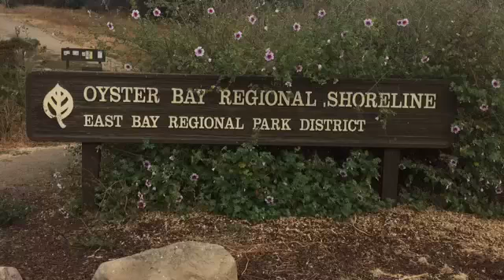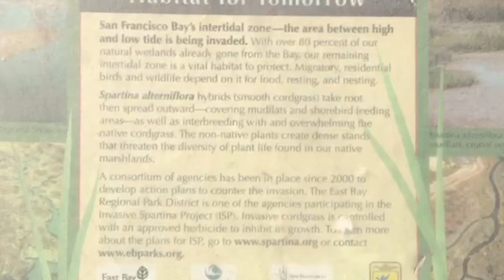Hiking at Oyster Bay Regional Shoreline (no commentary; just enjoy listening to nature)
In this video, I went out hiking at the Oyster Bay Regional Shoreline, a part of the East Bay Regional Park District. Enjoy watching me explore the trails and listening to nature. And apologies if you hear a plane. The park is near the airport. It can't be helped.

My most highly recommended store to shop for all your hiking gear